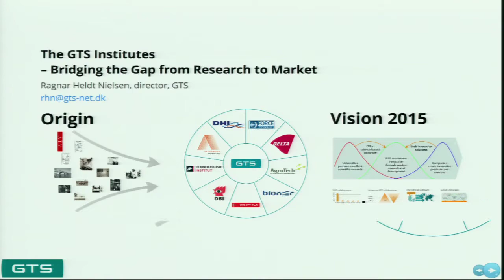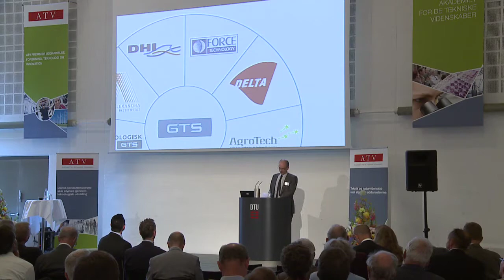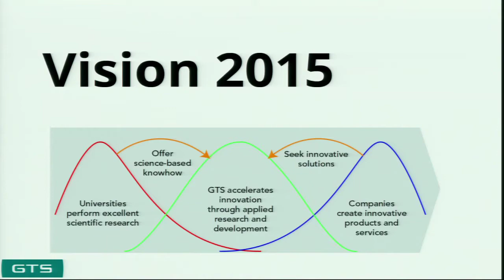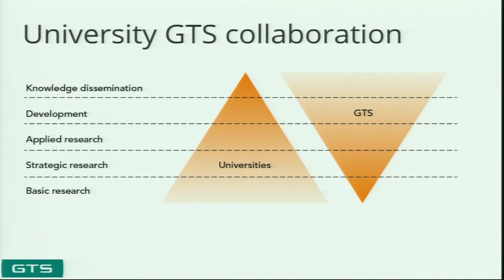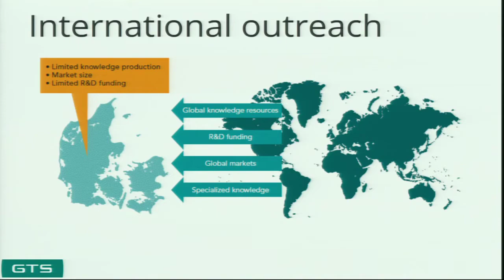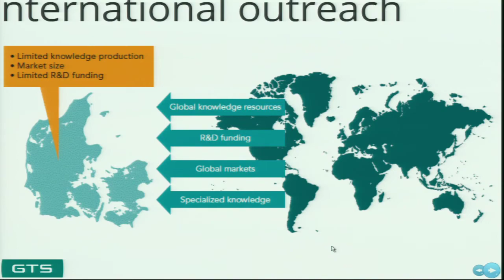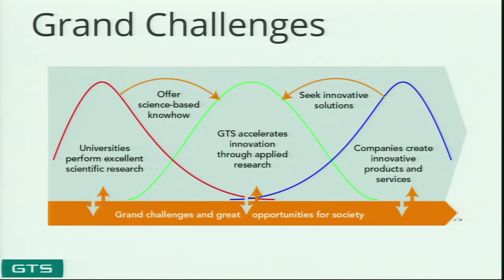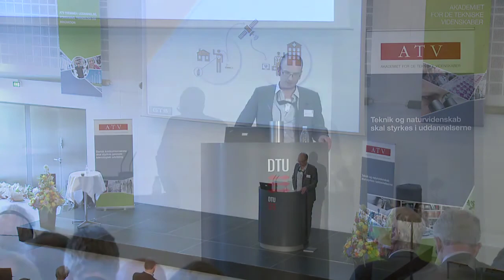Ragnar Heldt Nielsen, Director, GTS -- Advanced Technology Group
Presentation: Bridging the Gap from Research to Market